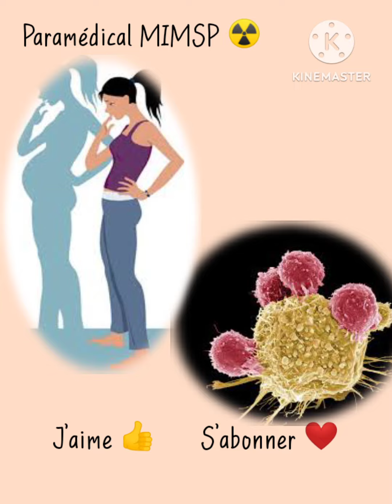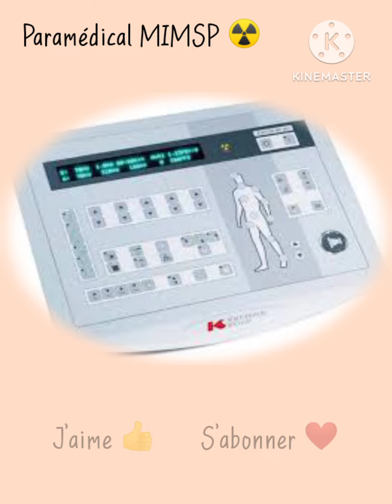تخصص راديو شبه طبي ☢️